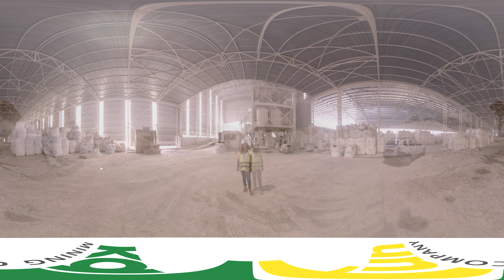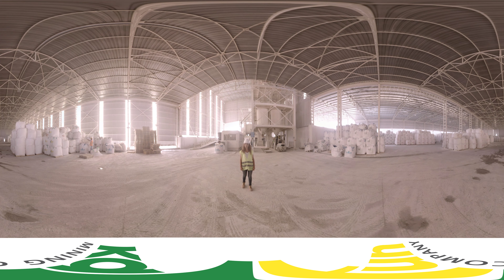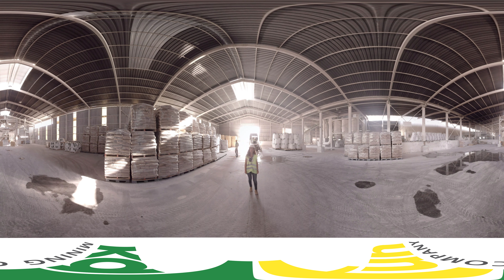Kaltun Madencilik | 360 Derece Maden Yolcuğu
Kamera: Ali Emre Yıldırım & Ç.Ankaralı
360 Video Stitching: Ç. Ankaralı
Kurgu & Montaj: Ali Emre Yıldırım
Ses: Ali Emre Yıldırım